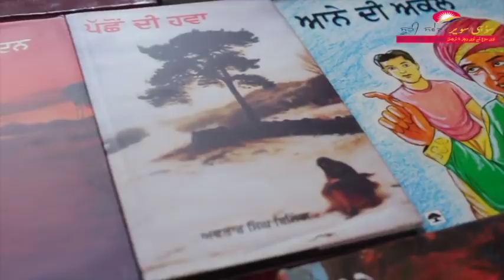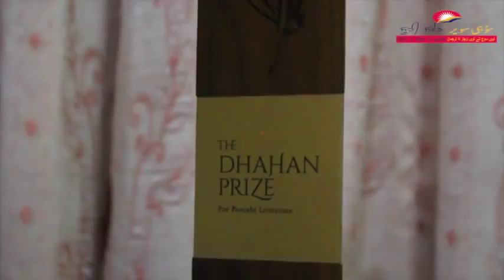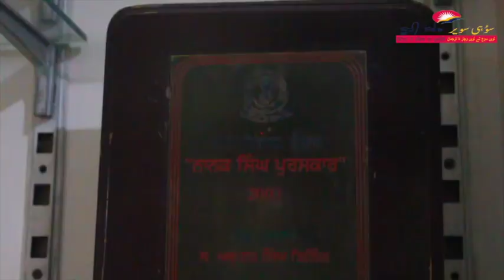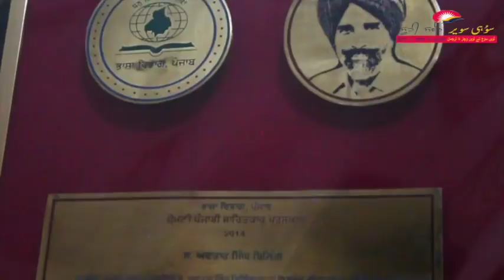Suhi Saver Meets Avtar Singh Billing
Avtar Singh Billing ( Famous Punjabi Novelist )